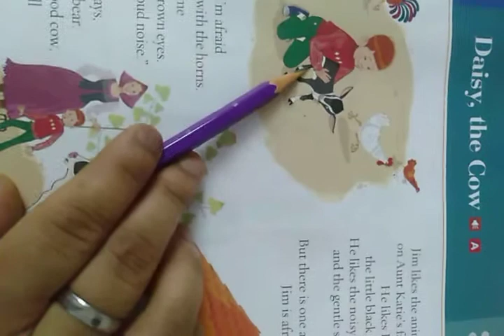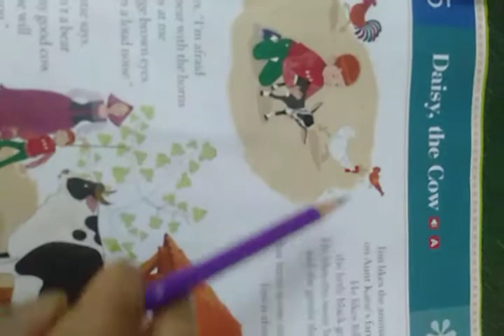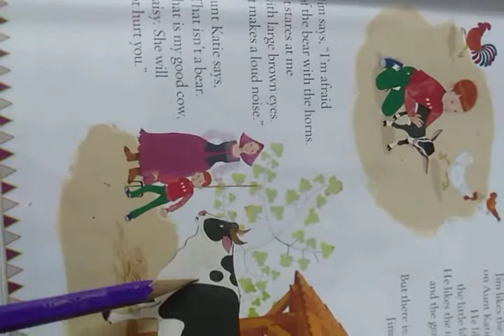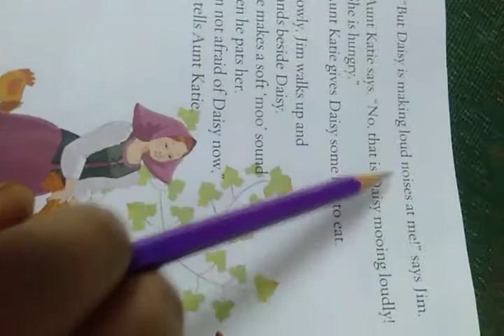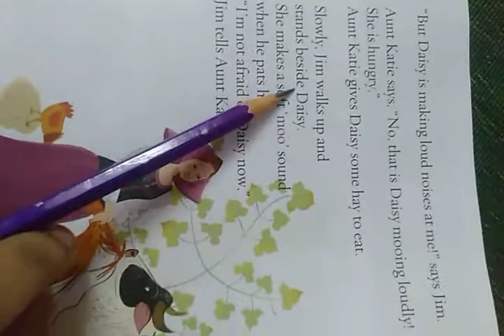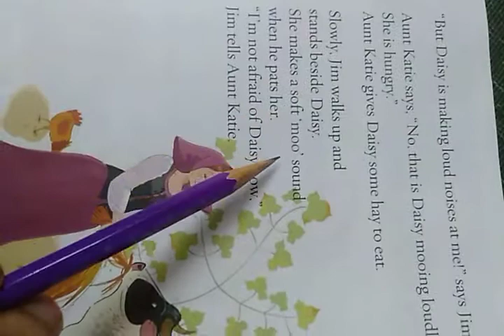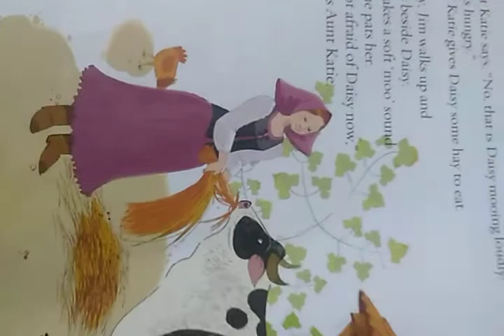Class 1 ch5 Daisy The Cow